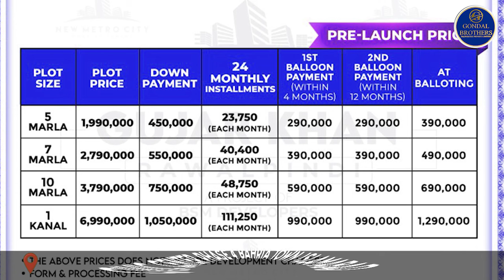New Metro City Gujar Khan | Low-Cost Block Launched | A New Deal | Honest Opinion By Azhar Gondal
Islamabad Property
New metro city gujar khan Development Updates
New metro city gujar khan Latest Site Visit
Development Progress
Islamabad
Rawalpindi